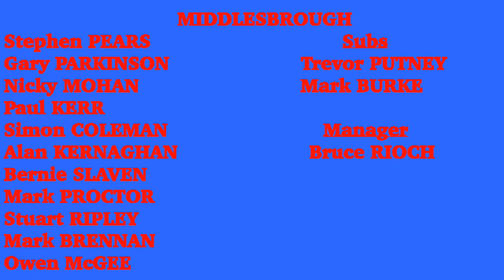Aston Villa vs Middlesbrough Zenith Data Systems Cup NorthernArea Final 1st Leg 30/01/1990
The first leg of the 1989/90 Northern Area Final of the Zenith Data Systems Cup paired Graham Taylor's Aston Villa with Bruce Rioch's Middlesbrough at Villa Park on a very wet Tuesday 30th January 1990.